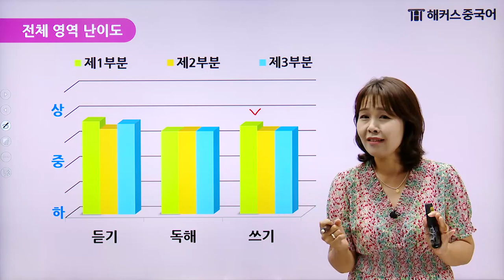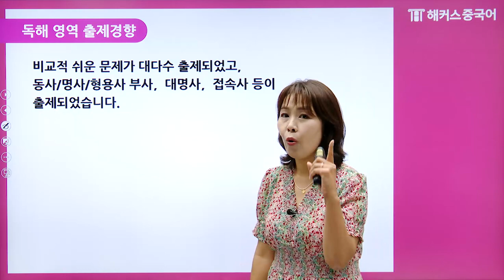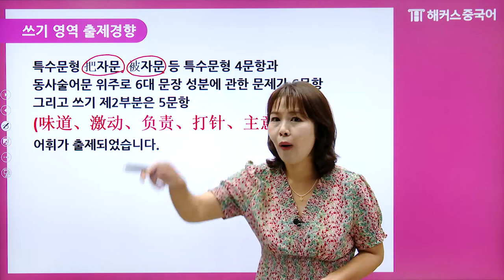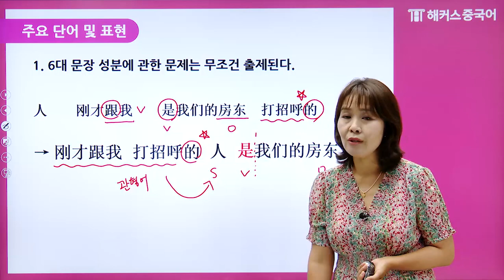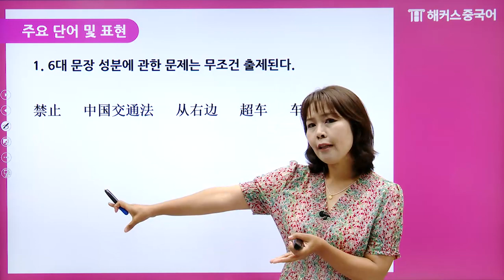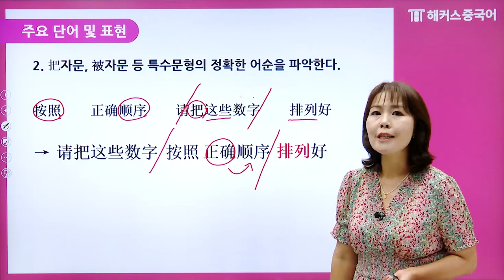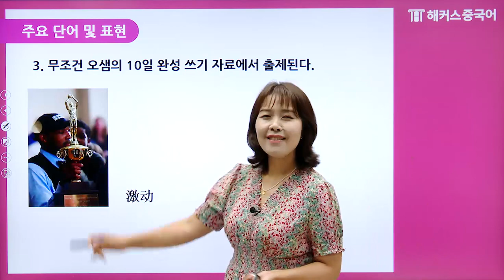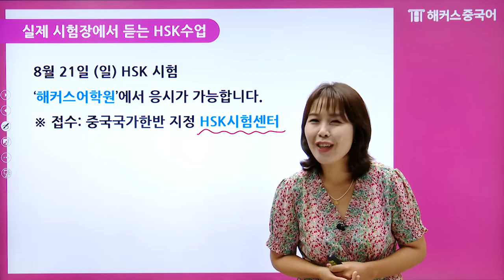[HSK총평] 7월 16일 HSK4급 총평! ⭐시험 유형 및 난이도 분석👁 | 해커스중국어 오민경 HSK 중국어학원 HSKibt HSK시험 HSK4급독학 HSK학원 HSK인강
🛎22년 7월 16일 HSK4급 시험 완벽분석!

📌 200% 환급받고 HSK 합격하자!
📌 16일만에 HSK 고득점 달성하고 싶다면?
📌 HSK 합격 후기 남기고 상품권 받자!

HSK4급 출제경향 및 시험 난이도 확인!
강남 중국어 HSK 4급 누적수강생 수 1위 민경쌤과
HSK 4급 총평 강의 보면서 중국어 스펙 완성!👊

* 해커스어학원 강남역캠퍼스 중국어 HSK 4급 누적수강생 수 1위 (2017.01~2020.05 기준)